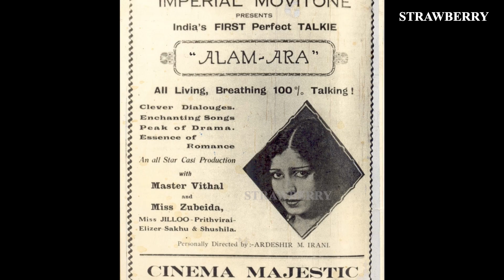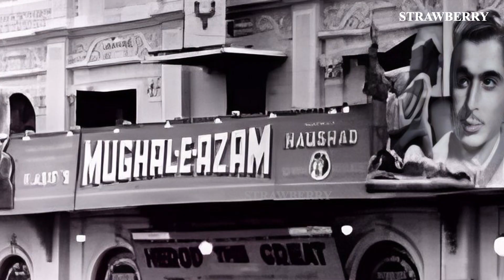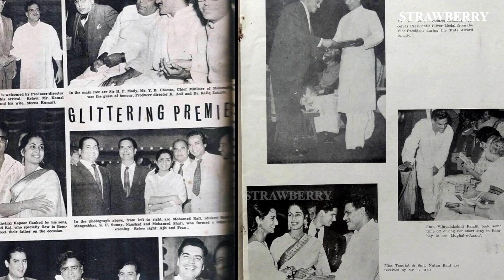मुग़ल ऐ आज़म फ़िल्म की सच्चाई जो छुपाई गयी,Did you know Facts of Mughal E Azam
مغل-ا-ازم فلل مووی
முகல்-ஏ-ஆசாம் பிலால் மொவயே
মুঘল-এ-আজম ফুল মুভি
"Step behind the curtains of cinematic history with MughalEAzam! Directed by K. Asif, this timeless masterpiece stars Dilip Kumar, Madhubala, and Prithviraj Kapoor. Explore the fascinating behind-the-scenes tales and remarkable facts about the making of this epic saga. Witness breathtaking shots capturing the opulence and grandeur of the Mughal era. Uncover the secrets that transformed a vision into a cinematic marvel. Get ready for an unforgettable journey into the heart of Bollywood's golden age. ClassicCinema BollywoodLegends EpicFilmmaking"
Mughal-e azam full movie
mughal-e azam songs
pyar kiya to darna kya songs
madhubala songs
dilip kumar songs
dilip kumar movies
mughal-e-azam
bollywood movies unknown facts
filmy flashback
bollywood flashback
mughal-e-azam film
mughal-e-azam movie
mughal-e-azam movie unknown facts
amazing facts
lesser known facts of mughal-e-azam
unknown facts of prithviraj kapoor from mughal-e-azam
mughal e azam unknown facts
unknown facts about mughal e azam
mughal-e-azam interesting facts

You will find all this on our channel, videos that teach inspiration and humanity, short films, feature films, music videos, comedy videos.
Inspiration and Humanity Lessons Videos,Short Film,Feature Film.Music Video,and comedy Video